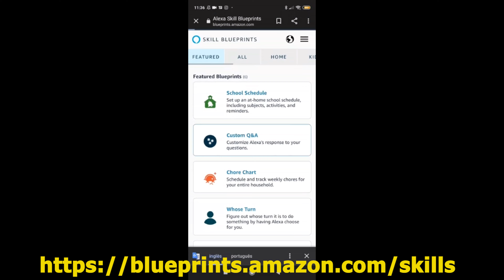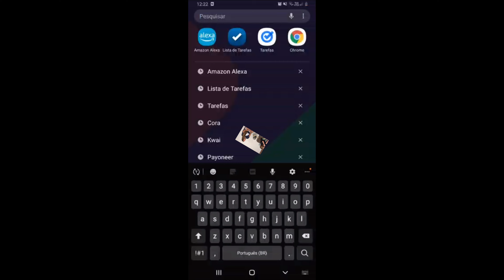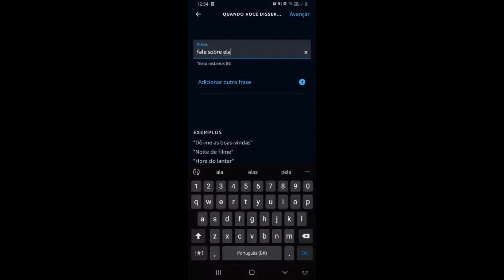COMO FAZER A ALEXA RESPONDER O QUE VOCÊ QUER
COMO FAZER A ALEXA RESPONDER O QUE VOCÊ QUISER

PATINS CASCAVEL  - o maior portal de patins do mundo.
- Cursos de patinação para você aprender a patinar do zero ou evoluir sua patinação
- Venda das melhores marcas de patins - Rollerblade e Powerslide
- muita diversão e entretenimento